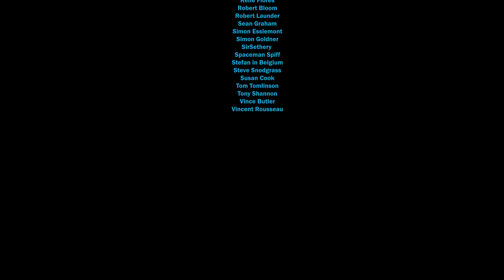HARMY DESPECIALIZED's Mandalorian Season 2 Review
My thoughts on the new season of the baby Yoda show ;)